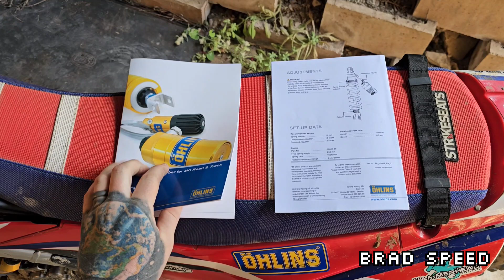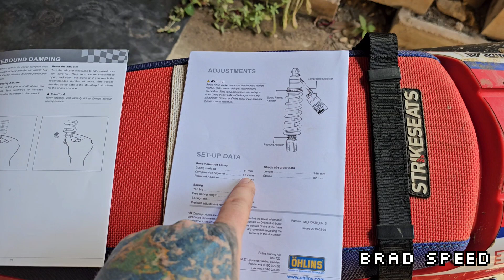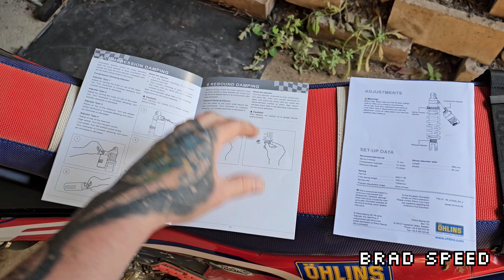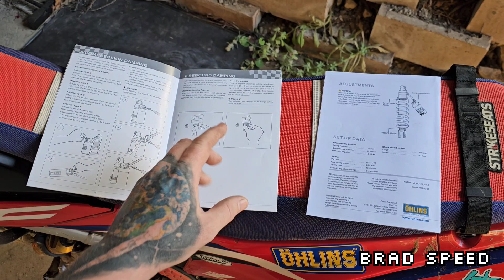Honda CRF250L Ohlins Rear Shock - Don't Adjust It Wrong!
Guide on the correct adjustment of the Ohlins HO429 rear shock for the Honda CRF250L, in particular the correct adjustment of the rebound setting.